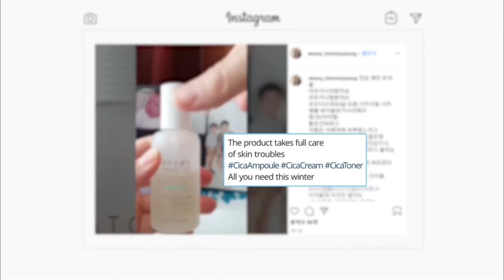Absolute Product - Derma Real Cica - English